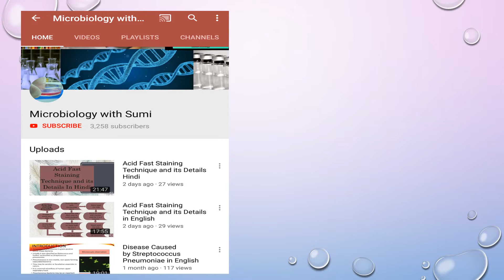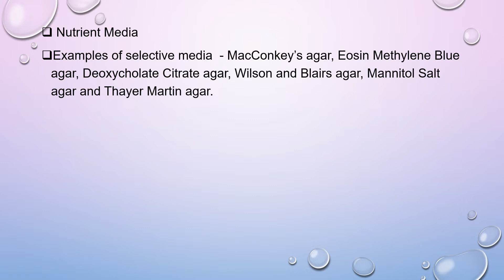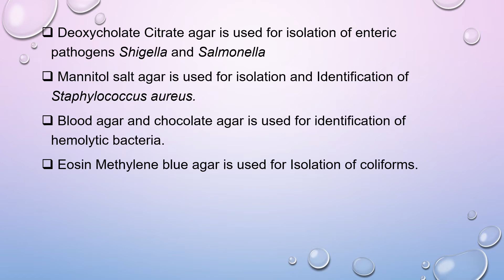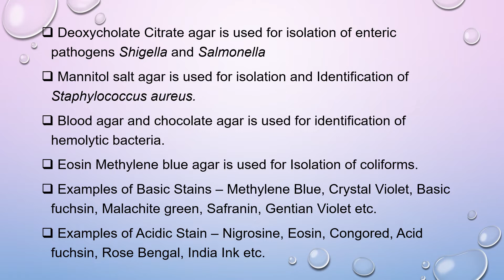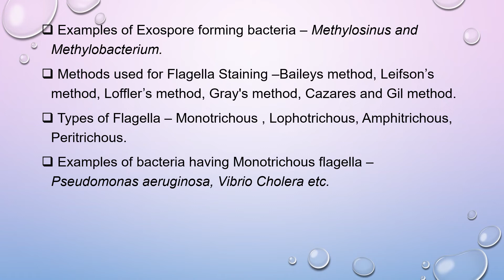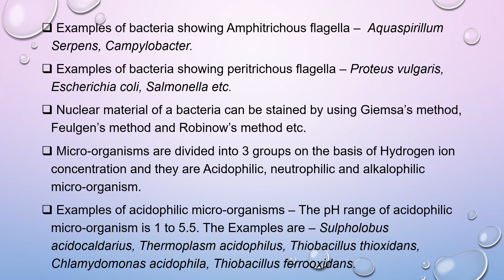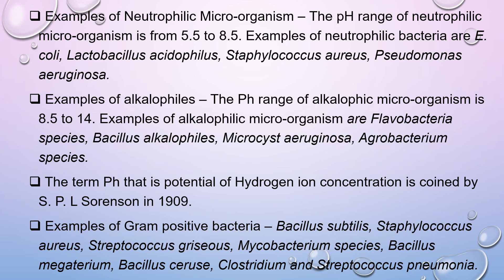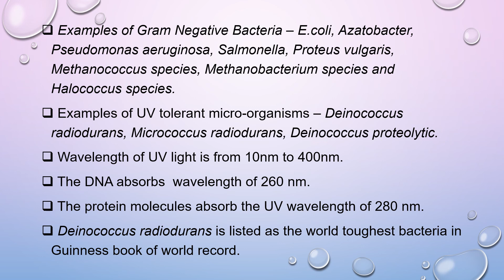Informative Video for Entrance and Viva Exam of Microbiology - Microbiology with Sumi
Here in this video, I have given some important information that can be useful in the entrance exam and viva of microbiology.